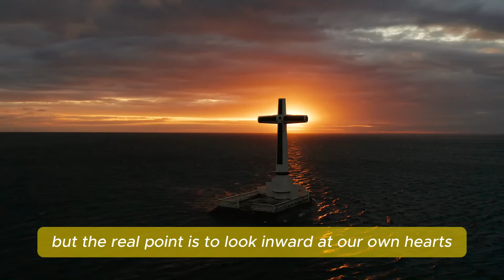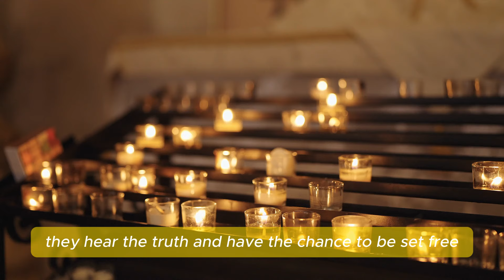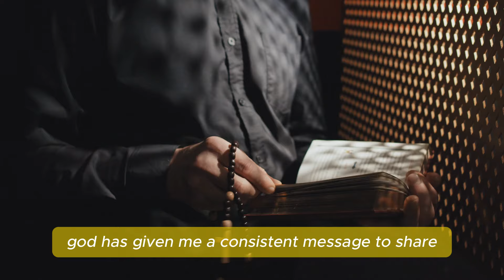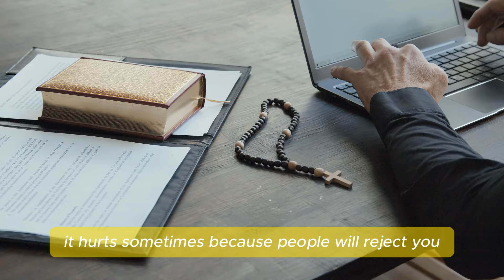Fr. Jim Blount: Message from God About Elon Musk - Vision and Plan for This Time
Welcome to God's Word Today, a channel dedicated to bringing you the most inspirational and uplifting messages to help you connect with God.
We love our Saints and angels and live in constant communion with them, our helpers and protectors.